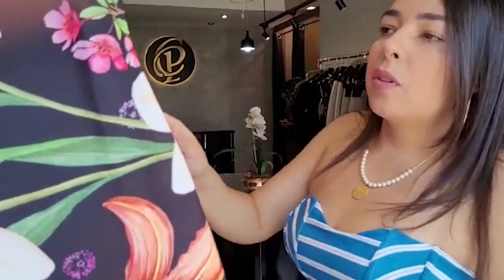AUGE BRASIL - PGM 07 - 28/03/2022 - MODA